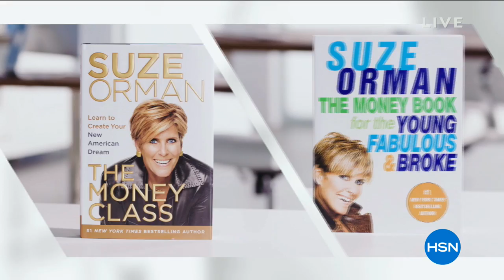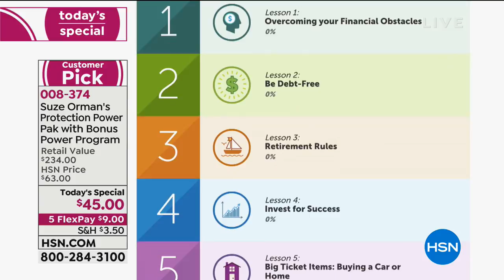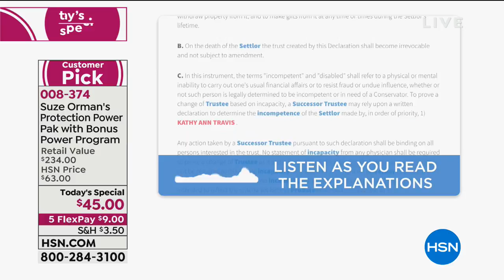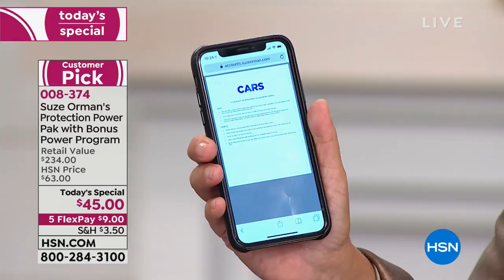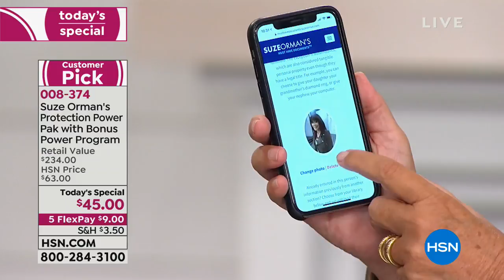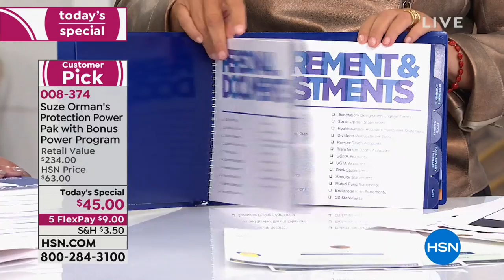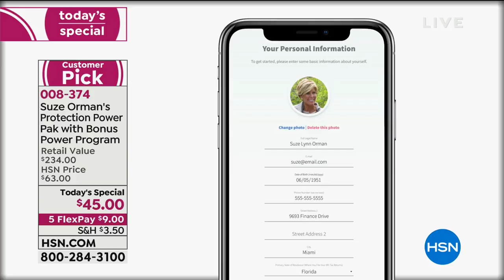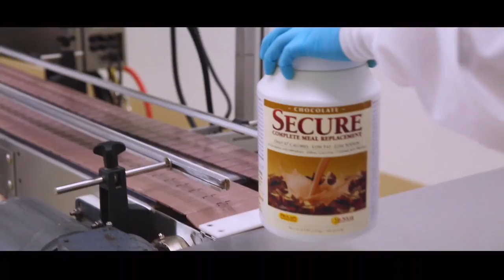HSN | Suze Orman Financial Solutions for You 01.07.2019 - 10 AM